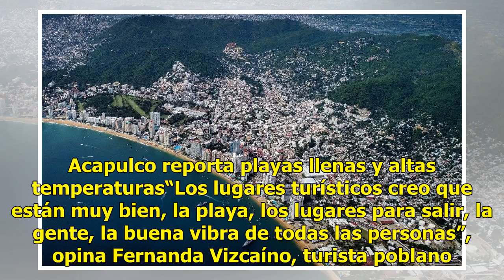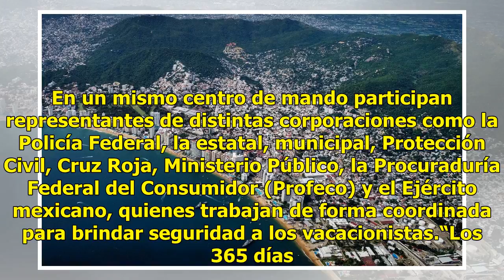Acapulco registra 90% de ocupación hotelera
Con playas llenas y altas temperaturas transcurre el segundo fin de semana de las vacaciones de verano en el Puerto de Acapulco. El sábado se reportó 90% de ocupación en cuartos de hotel y con una intensa actividad en la bahía. “A un 91% de ocupación prácticamente ya estamos llenos. La gente hemos t...